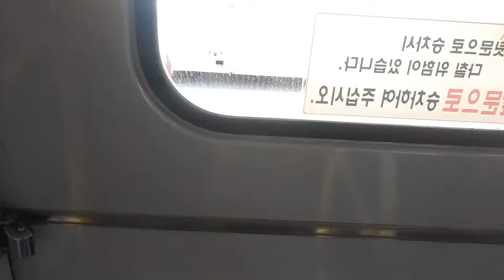대원교통 2016번 8201호 하차및 발차영상